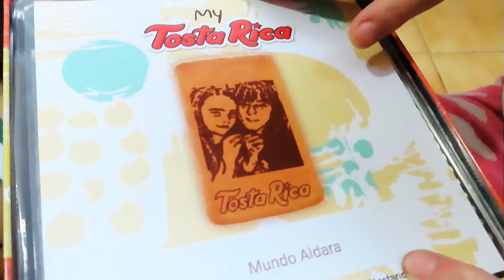Abro los regalos 🎁 de PAPÁ NOEL 🎅 / VLOG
Aldara abre los regalos de Papá Noel en Alicante.

Caja para hacer pulseras, galletas Tosta Rica con nuestra foto, zapatillas con ruedas y luces, bolsa sorpresa con Fidget Toys y mucho más.